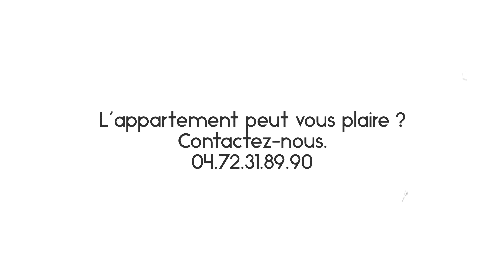A VENDRE, PRESQU'ILE DE LYON APPARTEMENT EN DERNIER ETAGE, VUE FOURVIERE, IMPECCABLE ET MODULABLE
Chaque semaine, IMMO7 sélectionne pour vous les meilleures affaires immobilières, avec une sélection de maisons, villas, appartements et propriétés à vendre ou à louer, dans la métropole de LYON.

Vous préférez faire construire ? vous pouvez désormais consulter nos offres de terrains libres constructeurs.

Enfin, vous désirez acheter dans du neuf, pour habiter, investir ou défiscaliser ? Profitez de nos offres spéciales sur plusieurs programmes immobiliers.

IMMO7 vous proprose aussi :
- Des jobs et des stages dans l’immobilier,
- Les dernières tendances en matière d’aménagement et de décoration,
- Des points réguliers sur l'actualité immobilière, technique, fiscale ou juridique.

Depuis 1998, Olivier Venet et son équipe sont à vos côtés pour réaliser les différents projets immobiliers de votre vie, en toute sérénité.